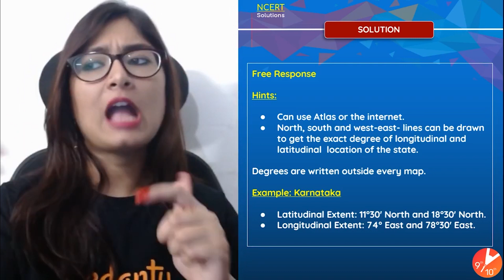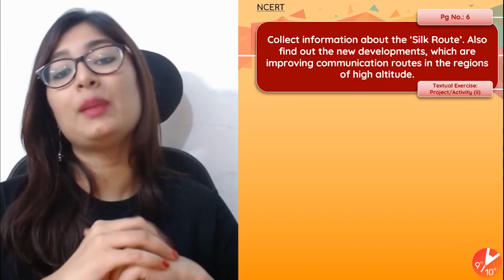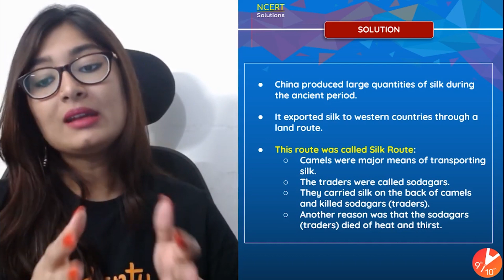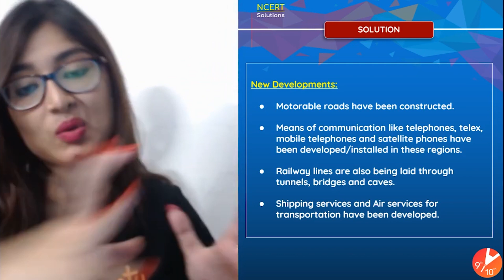India Size and Location L8 | Pg 6, Textual Ex: Project or Activity Qi & Qii | CBSE Class 9 NCERT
India Size and Location | Pg 6, Textual Ex: Project or Activity Qi & Qii | CBSE Class 9 Geography Chapter 1 | SST Vedantu Class 9 and 10. In this Class 9 Geography session, Ankana Ma'am will take you through NCERT Solutions of the Chapter - India: Size and Location - Pg 6, Textual Ex: Project or Activity Qi & Qii. Learn Class 9 Geography's most important questions and answers of India: Size and Location NCERT Geography Book.

✅ Session PDF for "Pg 6, Textual Ex: Project or Activity Qi & Qii" ➡️

1. Unlimited LIVE class with your favorite teachers.
2. Unlimited Doubt Solving in Live class.
3. Fun interactive learning with in-class quiz and leaderboard.
4. Get full access to structured long term courses.
5. One subscription, unlimited access to Live Class, Test Series & Assignments.
6. Make your own study plan and learn from the comfort of your home and device.

India Size And Location Full Chapter | Class 9 CBSE Geography SST, Social Science, NCERT Class 9, 9th Geography Chapter 1, Area Of India, Area-wise 7th Largest Country,  CBSE Class 9 Geography Chapter 1 Short Summary